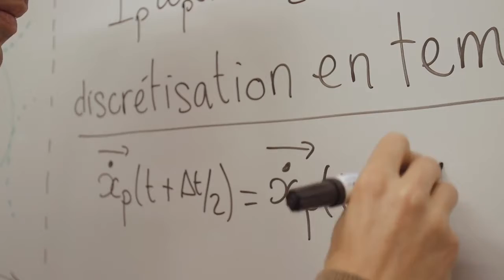IUT simulation numerique